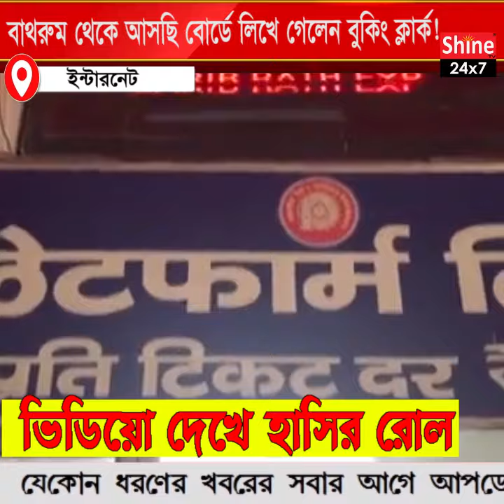একটু বাথরুম থেকে আসছি’’, বোর্ডে লিখে গেলেন বুকিং ক্লার্ক! | Howrah | Sealdah | Station |Viral Video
একটু বাথরুম থেকে আসছি’’, বোর্ডে লিখে গেলেন বুকিং ক্লার্ক!